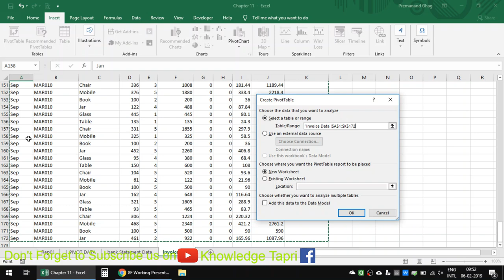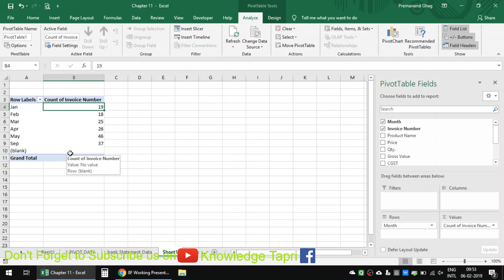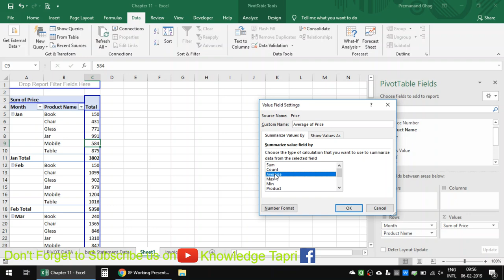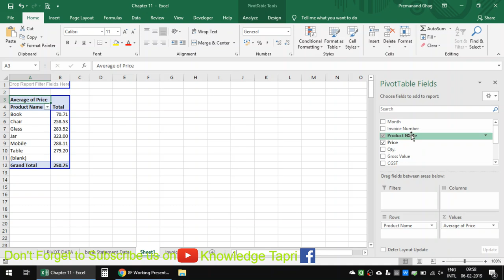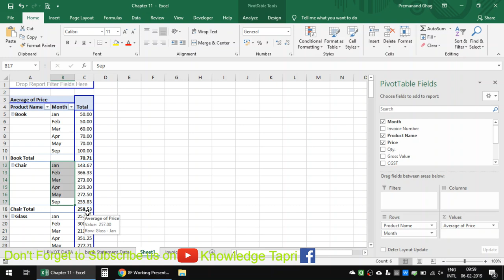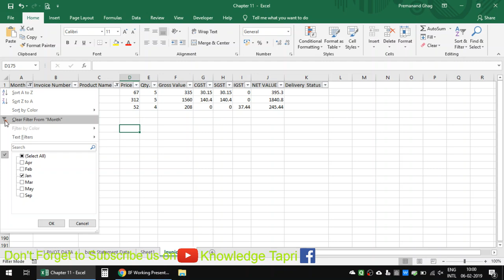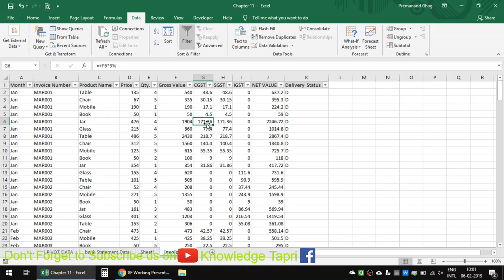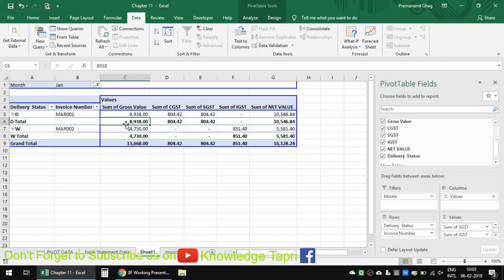Pivot Table From Accounting Point of view **Annexure 4 **Chapter 11 / भाग ११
~*Topics Cover:*~
01. Open Workbook
02. Close Workbook
03. Open New Workbook
04. Worksheet Oprations:-
05. Create Range for Table

1. New Workbook Creation: Ctrl  +  N
2. Open New Workbook: Ctrl  +  O
3. Save Workbook: Ctrl  +  S
4. Close Workbook: Alt  +  F4